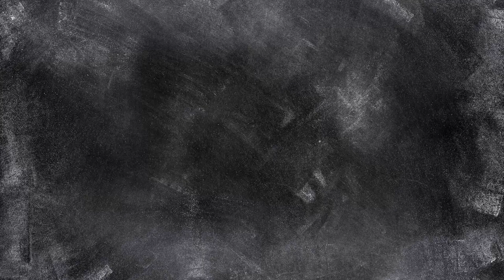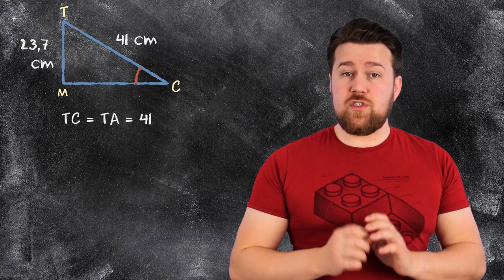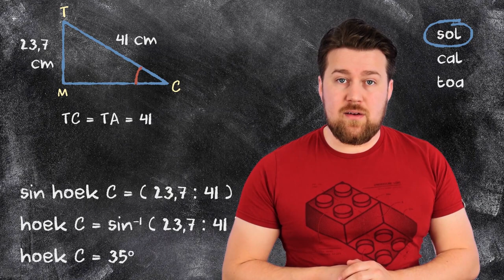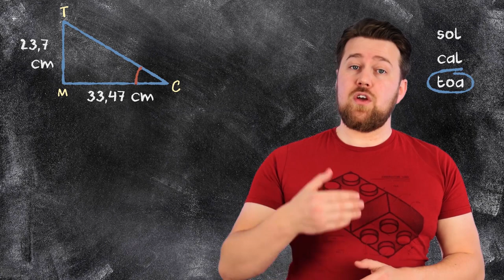Wiskunde examen GL/TL 2019 - Opdracht 16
Oefenen voor het wiskunde examen?
In deze video leggen we opdracht 16 van het wiskunde examen GL/TL (tijdvak 1) uit 2019 stap voor stap uit.